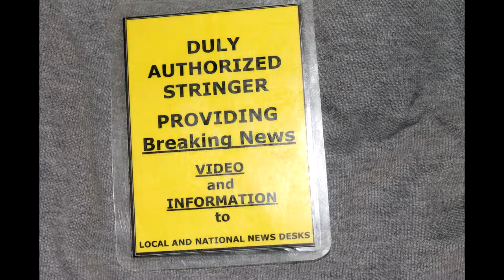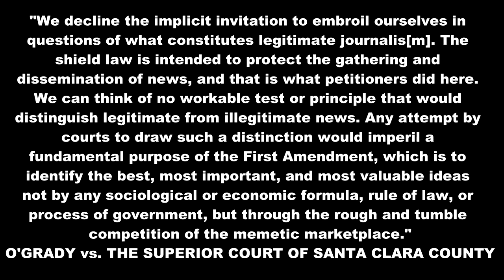Part 4 JC Playford and Gerry Nance Visit SONGS Driveway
Dashcam, camera inside window.

CALIFORNIA CONSTITUTION
ARTICLE 1  DECLARATION OF RIGHTS
  "SEC. 2.  (a) Every person may freely speak, write and publish his or her sentiments on all subjects, being responsible for the abuse of this right. A law may not restrain or abridge liberty of speech or press."

California Penal Codes:
409.5(a) thru (d)
653.20(b)